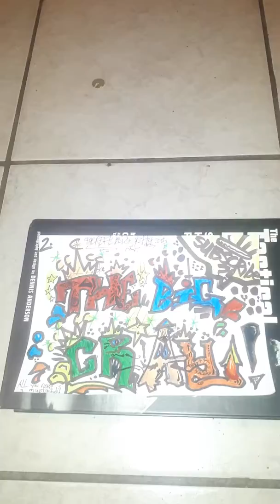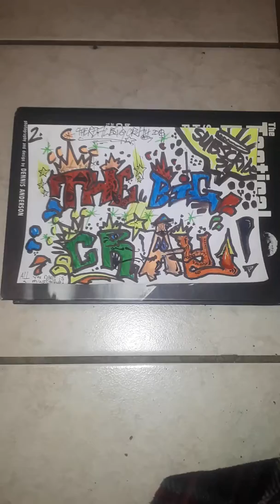VIEWS FINAL COPY!!!